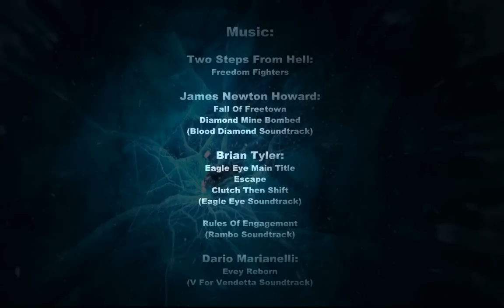Clarity_vs_Lich_King_720p_Part_2.mov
Clarity EU vs Lich King heroic, server first kill. Part 2